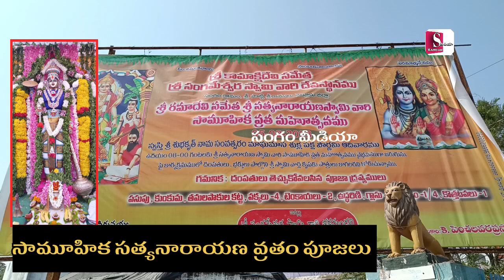సంగమేశ్వర స్వామి ఆలయం లో సామూహిక సత్యనారాయణ వ్రతం పూజలుtemple